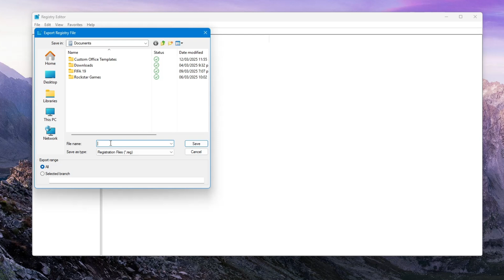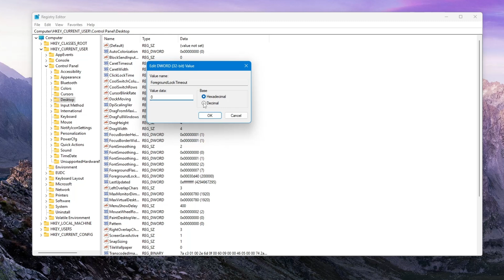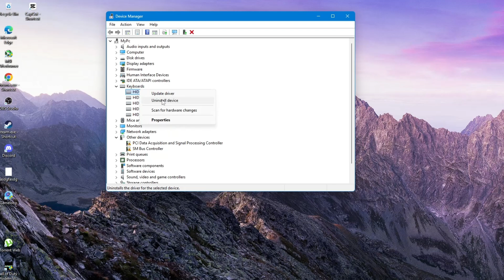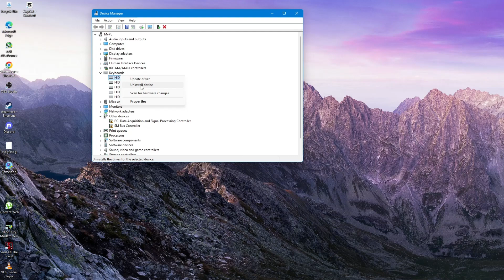How to Fix Alt + Tab Shortcut Not Working in Windows 11/10 [Step-by-Step Solution]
Are you frustrated because the Alt + Tab shortcut isn’t working on your Windows 10 or Windows 11 computer? 🚨 Don’t worry! In this step-by-step tutorial, I’ll show you multiple proven solutions to fix this issue and get your window switching functionality back. Whether it’s a registry tweak, a quick restart of Windows Explorer, or a simple settings adjustment, we got you covered!

✅ What You’ll Learn in This Video:
✔️ How to edit the Windows Registry to restore Alt + Tab functionality
✔️ Restarting Windows Explorer to fix temporary glitches
✔️ Updating or reinstalling your keyboard drivers
✔️ Adjusting multitasking settings for optimal performance
✔️ Additional troubleshooting steps to ensure a smooth experience

⏳ Timestamps:
00:00 – Introduction
00:10 – Check Registry Editor Settings
01:49 – Restart Windows Explorer
02:22 – Update or Reinstall Keyboard Drivers
03:03 – Adjust Multitasking Settings

🔹 Get quick & effective solutions to fix your Windows Alt + Tab shortcut
🔹 No need for third-party software – just built-in Windows tools
🔹 Works for both Windows 10 & 11 users
🔹 Clear, step-by-step instructions to make troubleshooting easy

🔔 Enjoyed the Video? Help Us Grow!
👍 Like if this tutorial helped you
💬 Comment if you have any questions or need further assistance